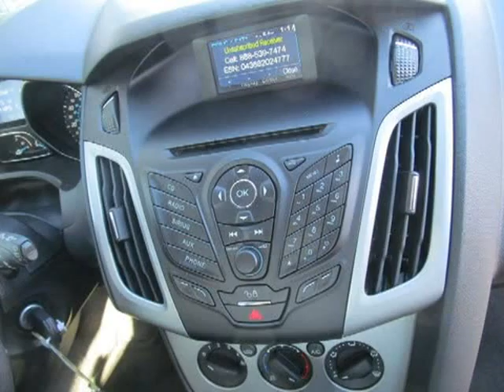2012 Ford Focus Watertown Adams Syracuse NY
Price: $ 18,888
Mileage: 11,140
Trim: SE
Engine: 4 Cyl. 2.0
Doors: 4
Stock #: 17848AF
VIN: 1FAHP3K21CL230119
to get the credit approval you deserve. We have a department that specializes in getting pre approved.